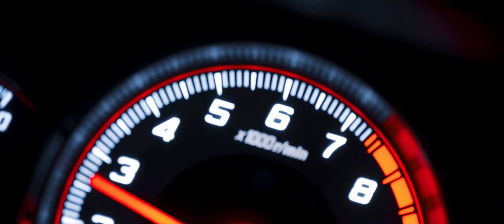PHARAØH, Jordan Rys & Nick Giardino - Callin'